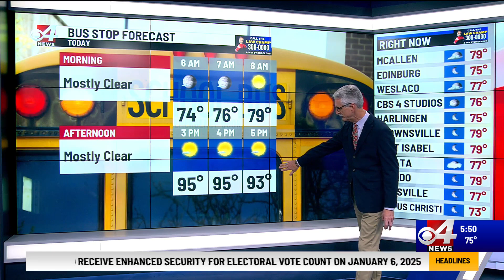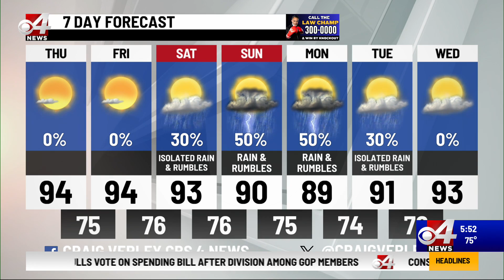Valley Storm Team Weather Forecast - AM - Sept. 12